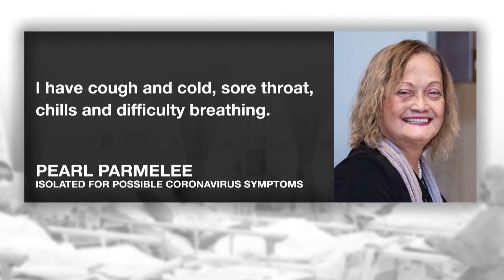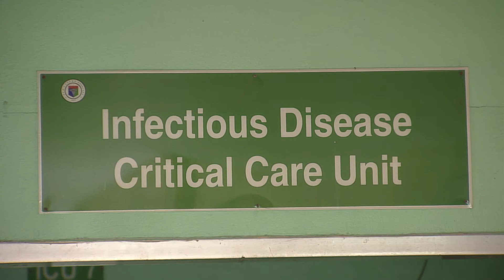SF Bay Area-based Fil-Am quarantined in Manila for possible coronavirus infection